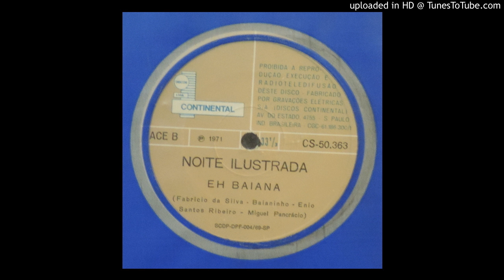Noite lustrada - Eh Baiana (1971)